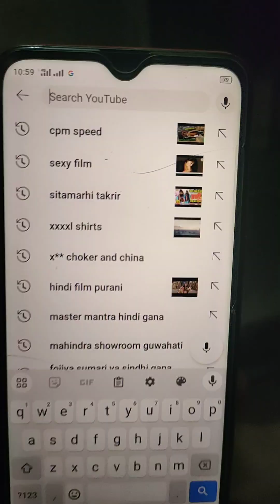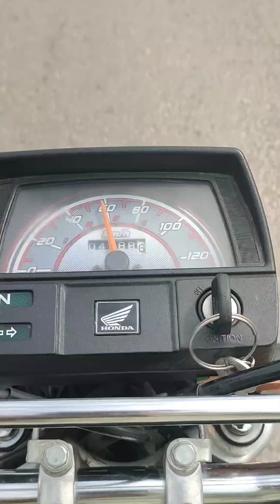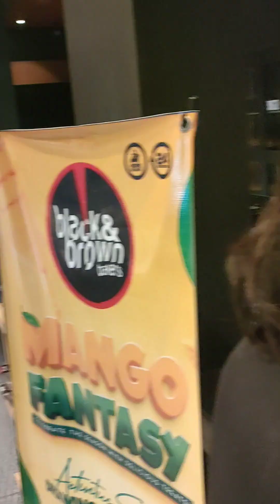BARISH KA MOSAM MA HYDERABAD GAY